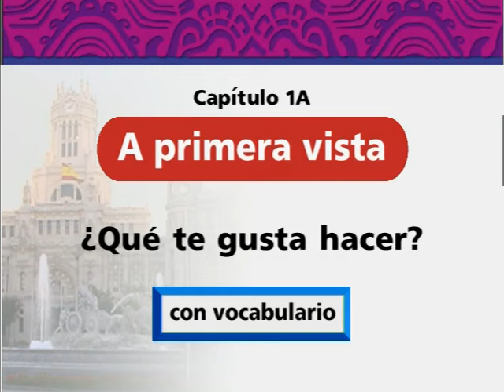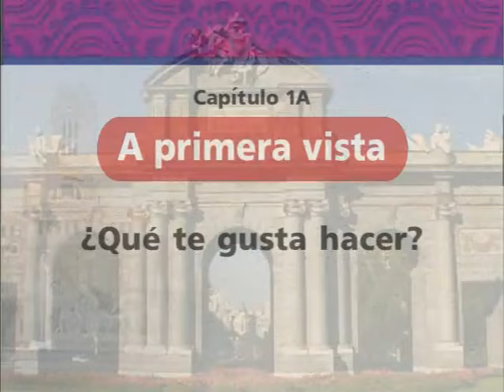RL1 • 1A • Videohistoria: ¿Qué te gusta hacer?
Realidades Level 1 - 1A - Videohistoria: ¿Qué te gusta hacer?